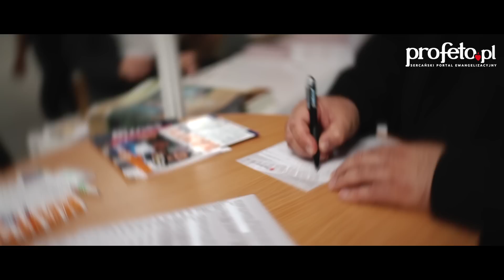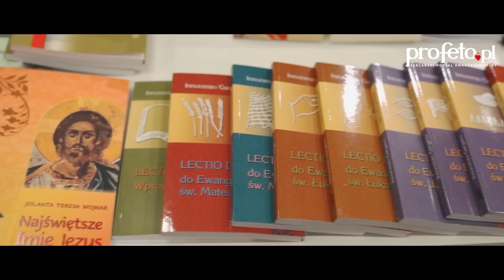Sacroexpo 2017 - klip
Zobaczcie w kliku szybkich obrazach jak było na tegorocznym Sacroexpo!!